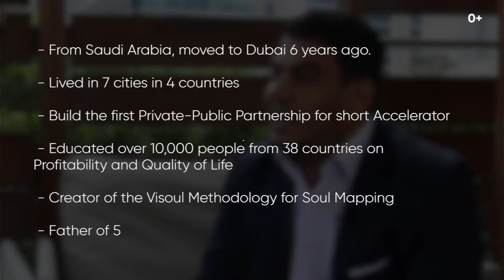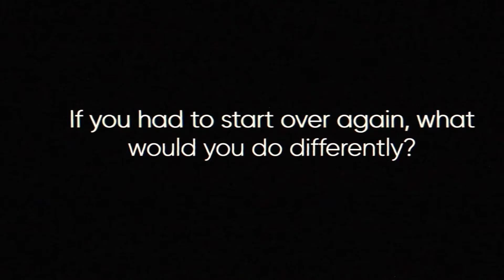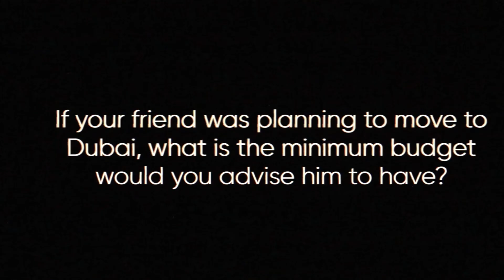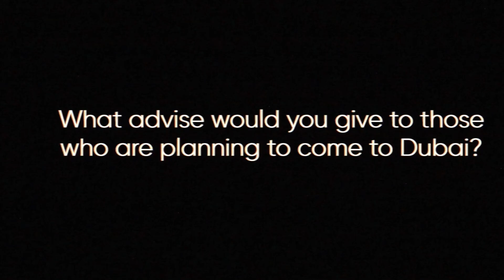Want to start a business in Dubai?/Interview of a serial entrepreneur who helps transform lives.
Osama`Natto has been living in Dubai for 6 years. Years ago, a successful series of ventures led him to the top of his career. On the outside, it looked like he had it all—influence, wealth, and esteem. Yet, the reality was a far different picture.

00:00 Intro
00:38 What did you do before you came to Dubai? Why did you decide to come here?
05:02 Was it easy to setup a business in Dubai?
06:39 Where are you allowed to operate with this license?
07:19 Can you sell your products online?
08:00 What challenges did you face with running a business in Dubai?
09:21 What do you dislike about living in Dubai?
10:08 If you had to start over again, what would you do differently?
10:44 What is your daily life look like?
13:58 People often work long hours in Dubai. How to create a balanced                     lifestyle?
15:57 If your friend was planning to move to Dubai, what is the minimum budget would you advise him to have?
17:41 How much do schools cost in Dubai?
19:52 What has this international move taught you?
20:27 What advise would you give to those who are planning to come to Dubai?
21:39 Do you have any quote you live your life by or think of often?

Note : All The Images/Pictures Shown in the Video belongs to the Respected Owners and not Me. I am not the Owner of some Pictures Showed in the Video.